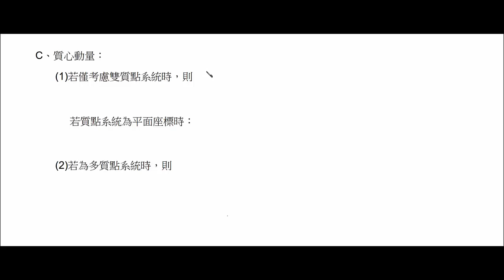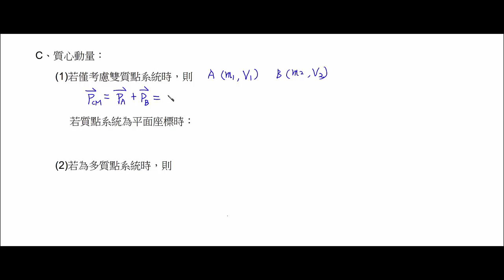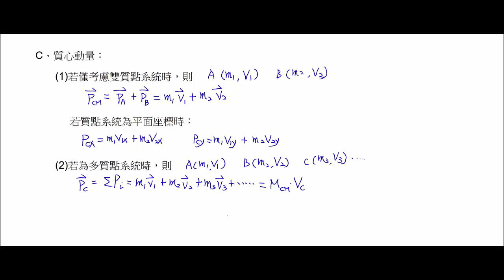基礎物理 2B 下 6 3 質心系統：質心動量試讀【莫斯利高中自然科教學網】